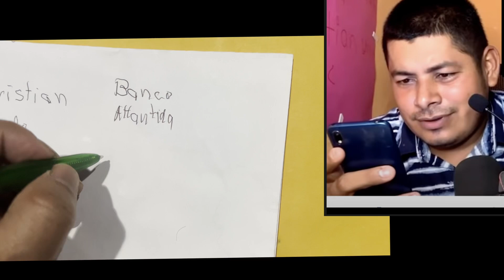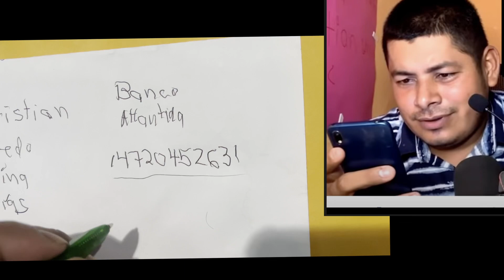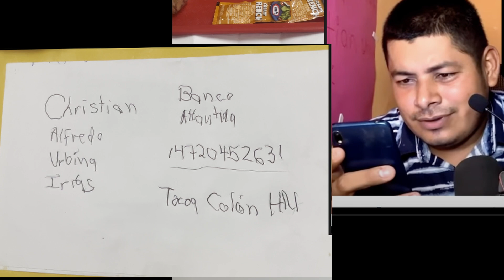Una ofrenda de 200 $ para el Ev. Cristian Urbina.